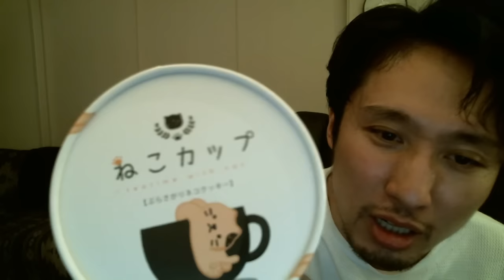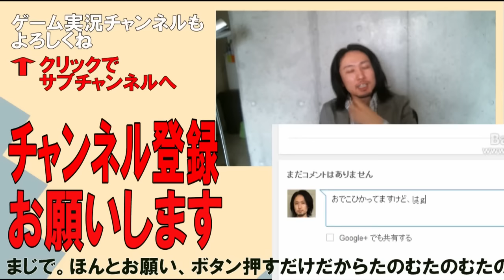【ねこカップ】超かわいいぶらさがりネコクッキーを食べる！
ねこカップとか言うクッキーがお土産などで大人気！？その実態を探るべく調査してみました。
ゲーム実況チャンネルもよろしく！